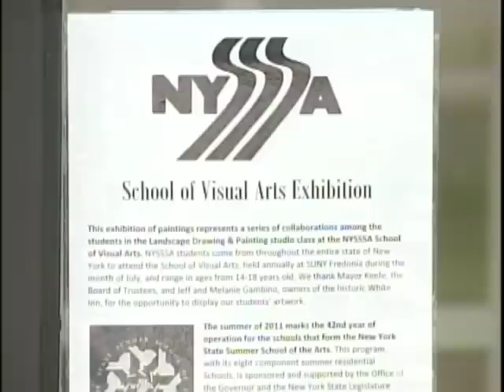Cable 8 Creative Connections - NYSSSA Art Schools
In this week's Creative Connections, Cable 8's Katie Cummings reports on the New York State Summer School of the Arts and their work with art students in Fredonia.